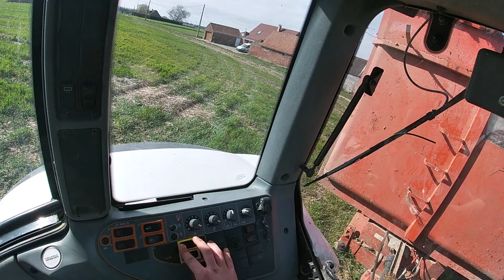I CAB VIEW /TRANSPORT DE FUMIER / VALTRA T182